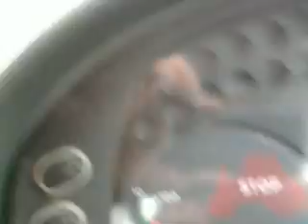Zetor 11741 Forterra s balikama 2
Statek Velký Hubenov-Druhé pokračování jízdy s balikama